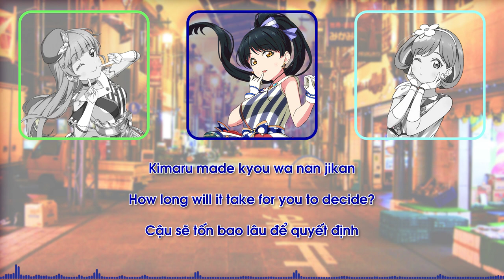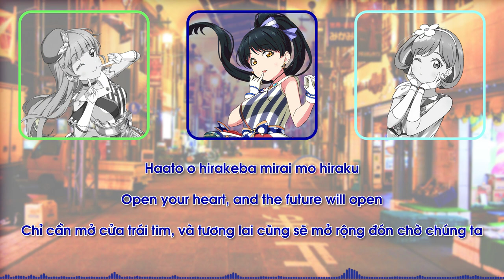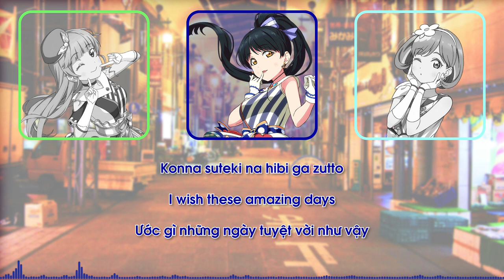Tang Keke & Heanna Sumire & Hazuki Ren - HAPPY TO DO WA! - color coded (ROM/ENG/VIE)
Next: Nightingale Love Song
There's some parts in this video I'm not 100% sure. Hope you enjoy it.